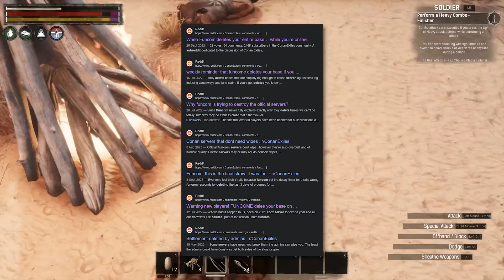Worst Survival Game Ever? - Conan Exiles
Come with me on my journey as I play every survival game ever in the hopes of finding the worst one!

Ft @WickedWiz